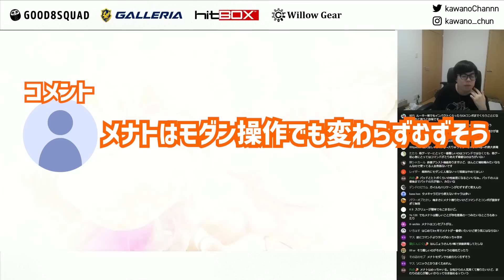「こうはなって欲しくない」スト6のモダンタイプについて危惧してることを語るカワノ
【実績】
EVO2022 優勝
SFL2022 JP 優勝
SFL2022 World 優勝